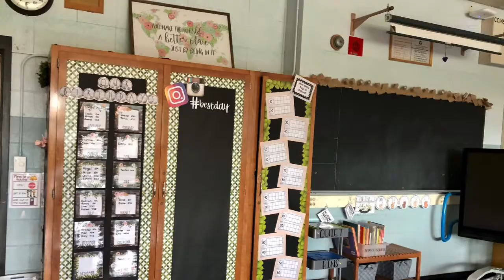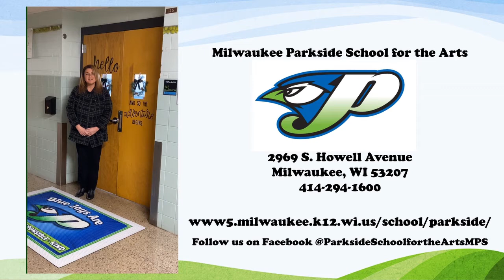Milwaukee Parkside School for the Arts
The high achievement at Milwaukee Parkside School for the Arts is the direct result of the way staff approach learning, along with strong parental support and community involvement. Themes and the arts integrated approach are used to promote learning in the basic skills of reading, writing, social studies, science, and math. The school offers art, music, physical education, instrumental music lessons (grades 2-8), ballet (grades 3-5), and theater (grades 6-8). The school partners with Arts@Large, Milwaukee Symphony Orchestra, various art museums, Danceworks, First Stage Children's Theater, Milwaukee Children's Choir, Mad Hot Ballroom & Tap, Junior Achievement, and the Milwaukee Ballet to create wonderful arts related experiences for students.